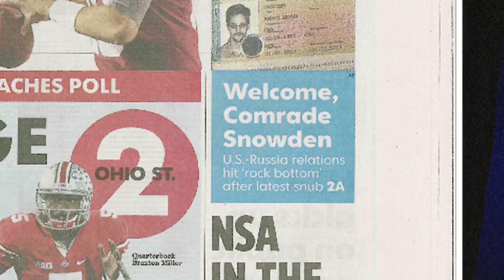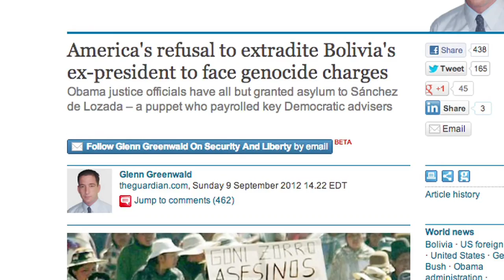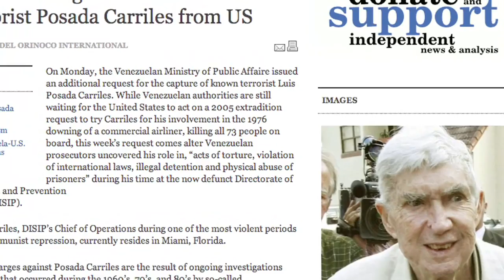FAIR TV August 9, 2013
Terror Chatter, Snowden's Asylum. Covering Weiner